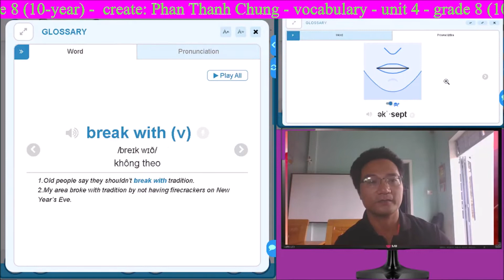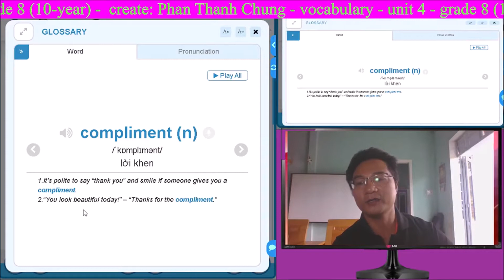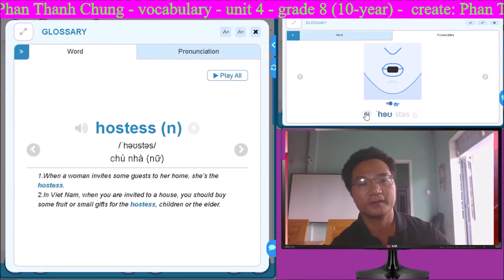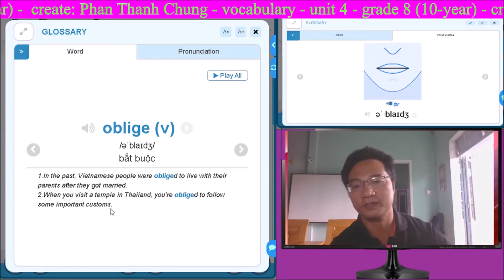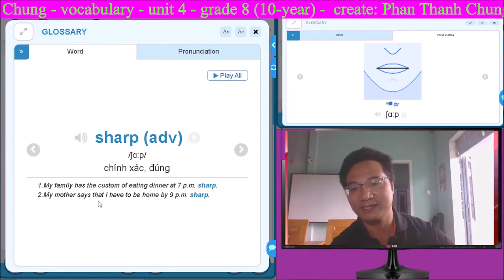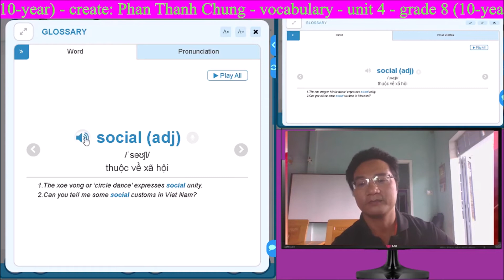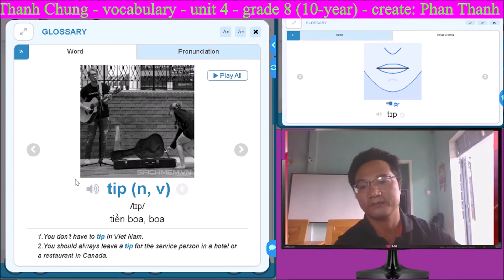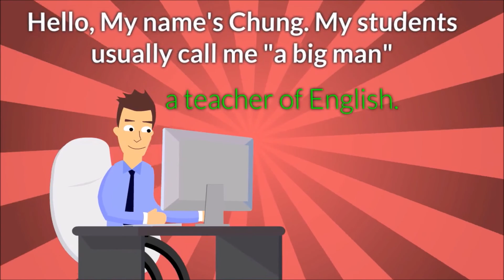Môn Tiếng Anh - vocabulary - grade 8 - unit 4(10-year)